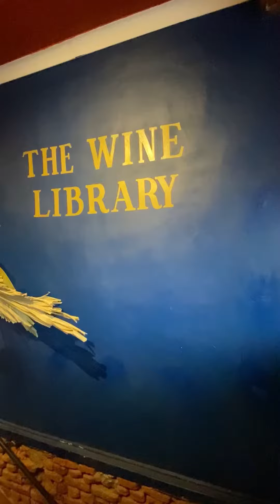Vinkväll i Kapstaden